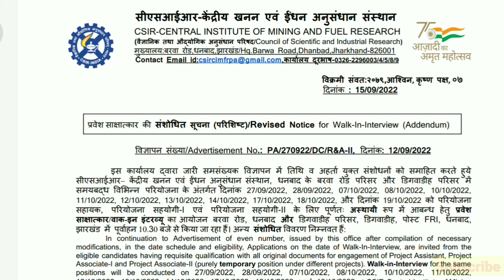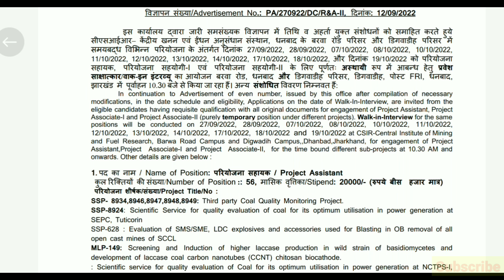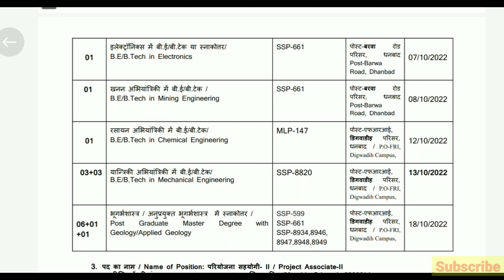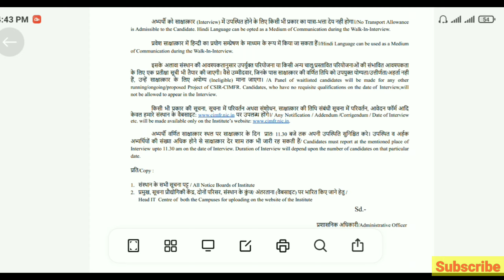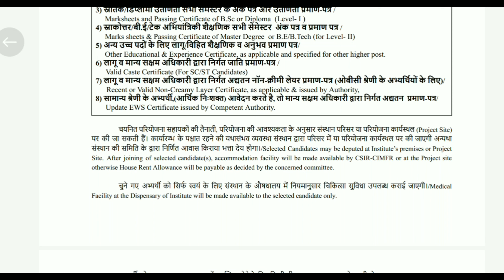CIMFR Recruitment 2022, Walk-In for 87 Project Assistant & Other Vacancies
CSIR-Central Institute of Mining and Fuel Research (CIMFR) has published an advertisement for the Project Assistant, Project Associate Recruitment 2022. There are a total of 87 vacancies at present for which job seekers can apply. Check other details for CIMFR Recruitment 2022 below.

you Download Notification please Join Our Teligram Group then download the notification_

Mining Engineering book😎😎
Only mining ENGINEERING book .pdf